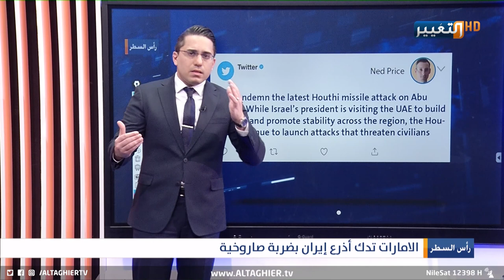بهذا الشكل انتقمت ابو ظبي من ميليشيات ايران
موقع قناة التغيير الفضائية الالكتروني